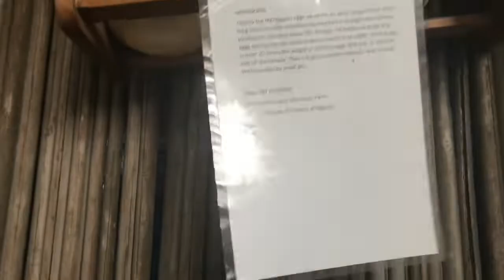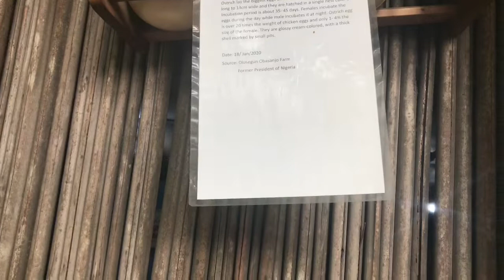Ladies Day Out. Mini Zoo Tour 🐟🐒 | Bams Vlog | Bams World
Hi my loves❣️ in today's video, I took you guys on a zoo tour. I hope you enjoy watching 🤗

Please support your baby girl by subscribing, clicking the like button to promote my channel, leave a comment for me(it will mean alot) and pleaseeeee stick around for more beautiful contents from me😘

Instagram.com/bamsgarl